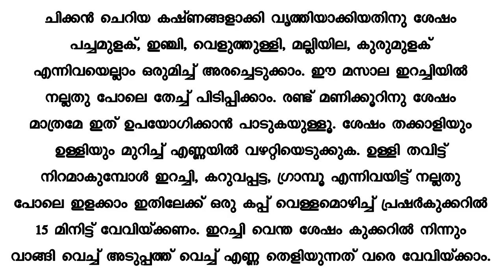how to make pepper chicken / പെപ്പര്‍ ചിക്കന്‍ തയ്യാറാക്കാം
നമ്മുടെ വീട്ടില്‍ നമ്മുടെ സ്വന്തം അടുക്കളയില്‍ വളരെ
എളുപ്പത്തില്‍ തയ്യാറാക്കാവുന്ന ഒന്നാണ് പെപ്പര്‍ ചിക്കന്‍ /Pepper chicken recipe / Kerala Style Pepper Chicken